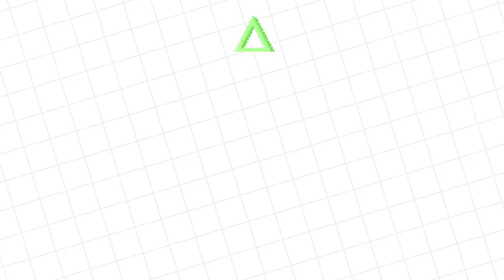ESCAPE THE CRAZY BARBER in ROBLOX ! Ryan's Mommy vs Peck